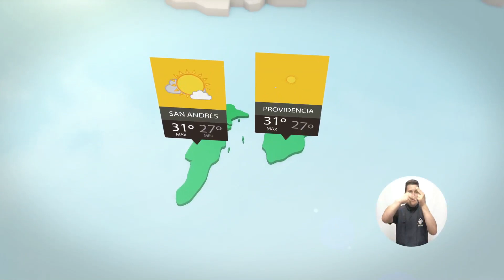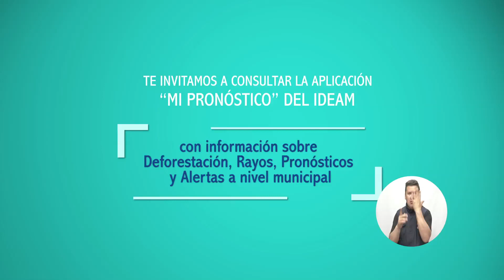Pronóstico del tiempo - Mañana del Domingo 15 de Julio de 2018